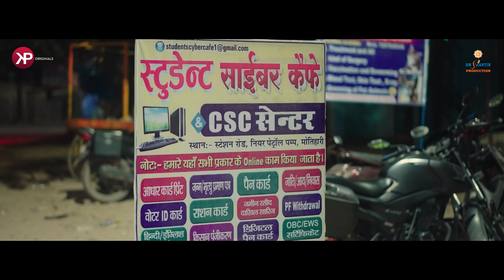video जोहऽ तिया माई - Joh Tiya Maai | Satish & Samridhi | Kartikeya Pandey | Nitish Raj |महापर्व छठ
♪ Audio Credits ♪
♫ Album :- Joh Tiya Maai
♫ Song :- Joh Tiya Maai
♫ Singer / Lyricist / Music :- Kartikeya Pandey
♫ Flute:- Aman Jaiswal
♫ Sehnai:- Lokesh Ji Delhi Gharana
♫ Music Arranger & Programmer :- Anukul Purohit
♫ Recorded At:- OSP Studio's
♫ Music On :- Kartikeya Pandey Official
© Label / Company:- KP Originals | Om Shantih Production

📽 Video Credits 📽
♫ Featuring: Satish Raj, Samridhi Priya, Manish Rishi, Raunak Rana, Siddharth Singh Rajput, Rohit Kumar, Updesh Yadav & Team OSP
♫ Director/Dop: Nitish Raj
♫ Director Assistant: Raunak Rana
♫ Editor: Siddharth Raj
♫ Post Production: Satish Raj
♫ Production Head: Samridhi Priya
♫ Production Producer: Arvind Kumar
♫ Publicity Design: MR AK Editing

☢ Digital Head :-  Suman Saurabh ( 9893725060 )
☢ Distribution Partner:- HarDan Music Group

आप सभी भोजपुरी दर्शको को मेरा प्रणाम , मै कार्तिकेय पांडेय तहे दिल से आप सभी का धन्यबाद करता हूँ  ,आप लोगो ने मुझे बहुत प्यार और आशीर्वाद दिया ,इसका ,मै बहुत बहुत शुक्रगुजार हूँ , आप सब से अनुरोध है की ,आप सब हमारे इस चैनल Kartikeya Pandey Official को भी इसी तरह प्यार और आशीर्वाद देते रहिये  ( प्रणाम )

ANTI-PIRACY WARNING *
This content is Copyright to Om Shantih Production Pvt. Legal action will be taken against those who violate the copyright of the following material presented!